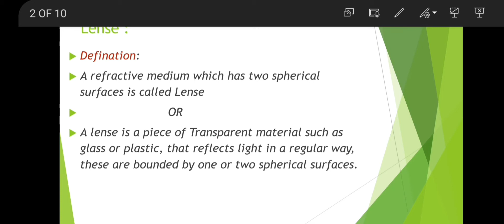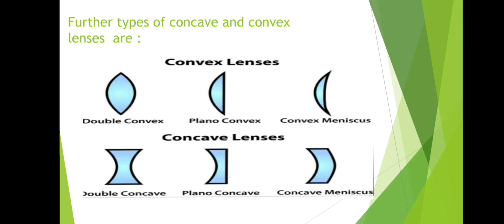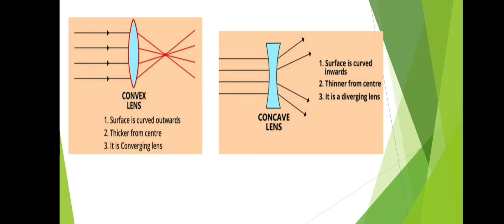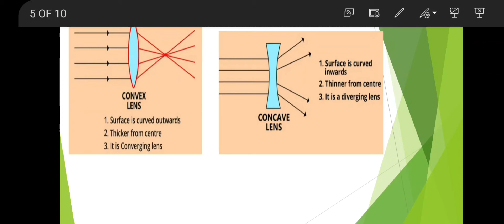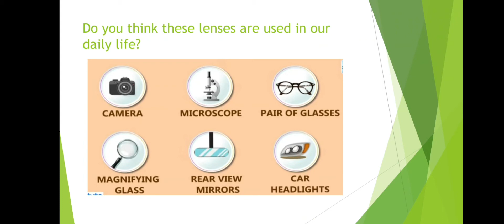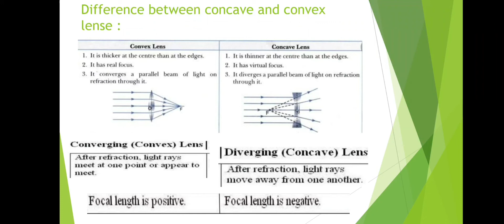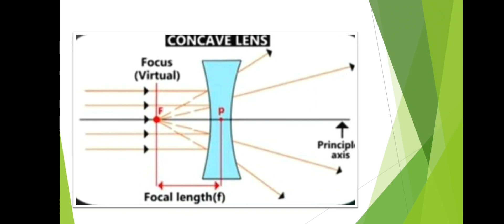Chapter #14 of Pysics - class 10th _ Topic Lenses and Types of lenses